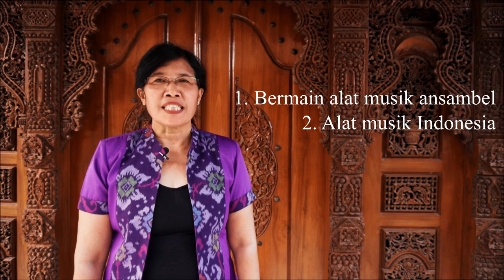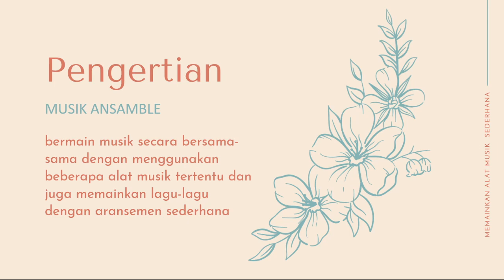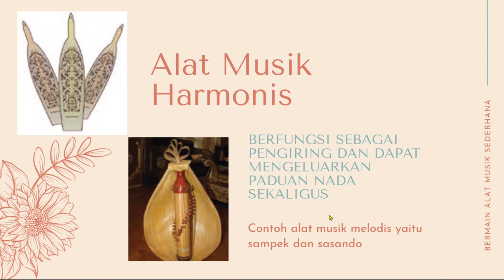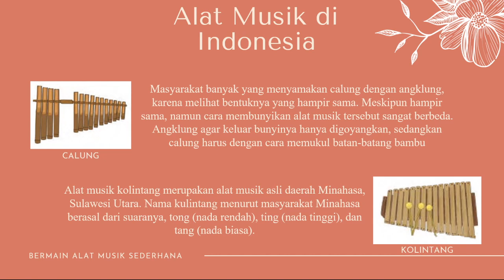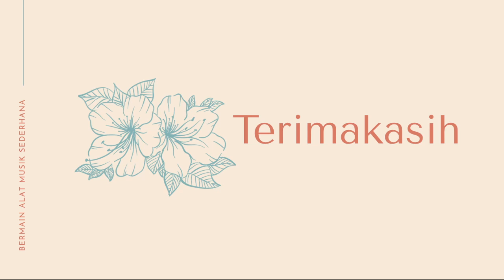Bab IV Bermain alat musik sederhana (Seni Budaya Kelas 7)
Materi Pembelajaran BAB IV Bermain alat musik sederhana
Guru: Ayu Made Sulasih, S.Pd.